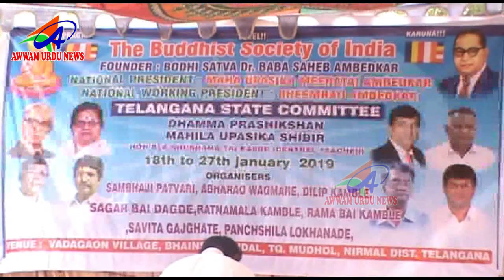AWWAM URDU NEWS NIRMAL DIST 27 01 2019